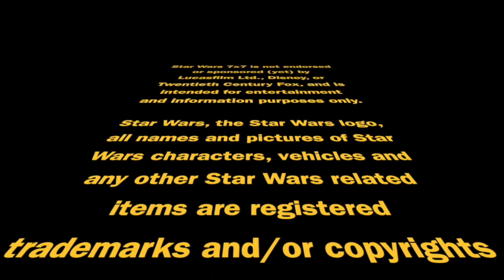Return of the Jedi 40th: Final Anniversary Review | Star Wars 7×7 Episode 3,460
Was the 40th anniversary celebration of Return of the Jedi a bit muted, compared to the one for A New Hope? Maybe so, but there were some awesome moments in the midst of this milestone year, too. Punch it!